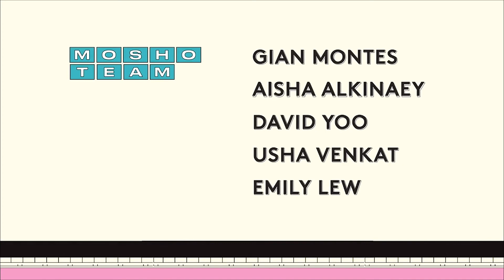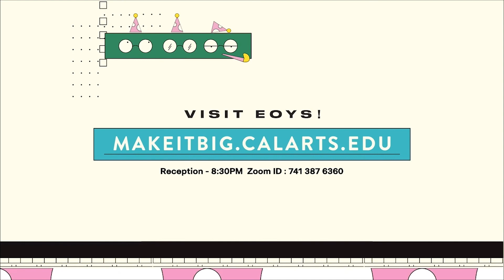Calarts MOSHO 2020 Intro/Outro – Sound Design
motion design by Gian Montes
character illustration by Oona Lei
sound design by me! beef :)